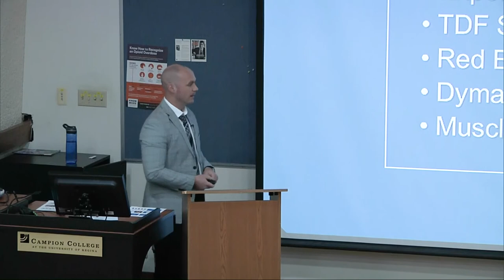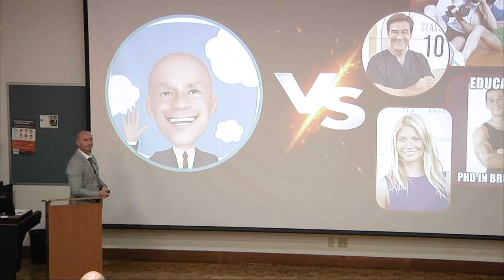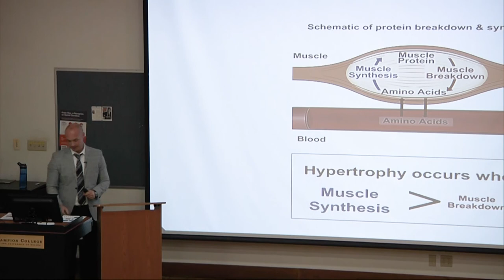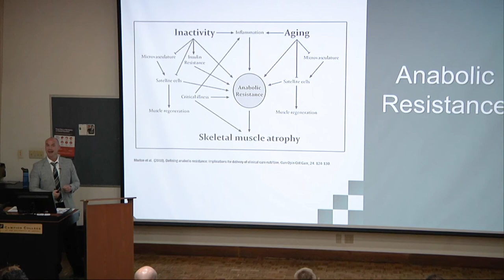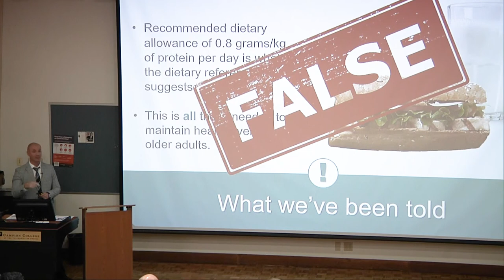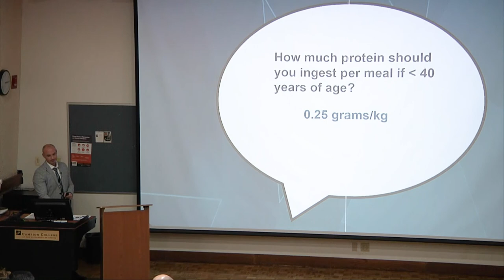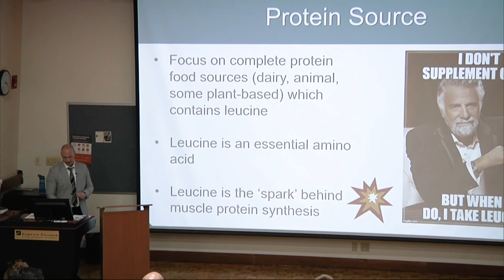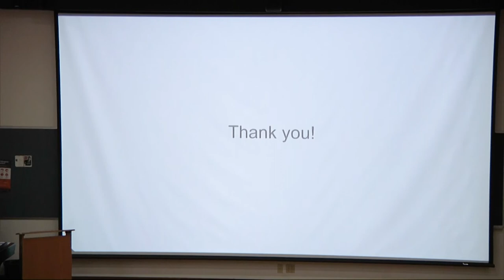WHAT WOULD YOU LIKE FOR YOUR BIRTHDAY? The Impact of Protein on Ageing - KHS Research Seminar Series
The third of six seminars in the 2019-20 KHS Research Seminar Series, Dr. Darren Candow presents:

"What Would You Like for Your Birthday? The Impact of Protein on the Ageing Process"

*Please note this content was recorded in advance of COVID-19*